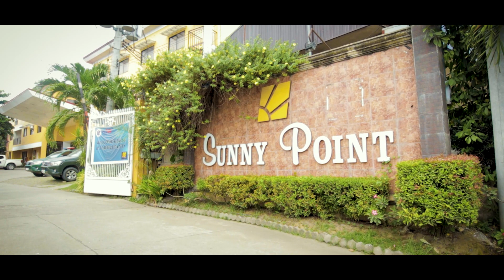Harri and Cling - Wedding Highlights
Square Nights Creatives presents the enchanting wedding film of Harri and Cling. This captivating blend of playfulness, pure fun, and heartfelt emotions is wrapped up in a stunning video that will surely leave you in awe.

Get ready to be moved to tears of happiness.

Couple: Harri and Cling
Production: Square Nights Creatives
Director: Sunbae Legacy
Editor: Dino Caballes / Jomar Ebus / Ice Vasquez
Photo: Dino Jason Caballes
Video: Johniluz Delgado & Ferdinand Varquez
Assist: Louie Ando